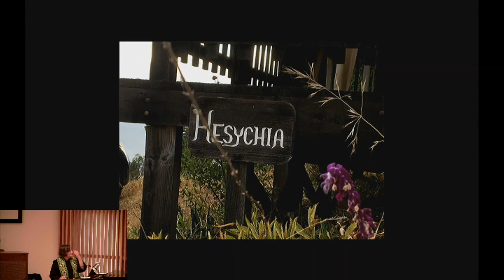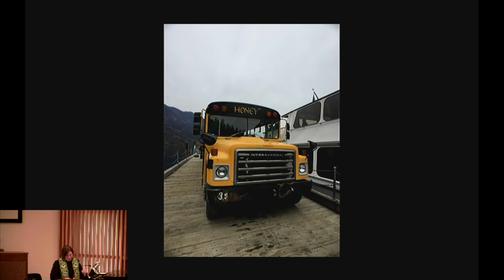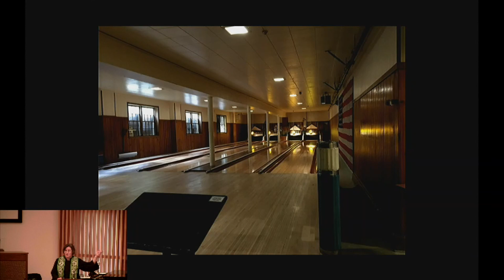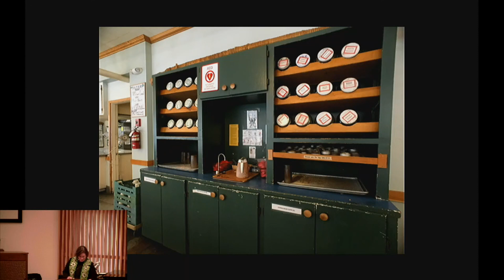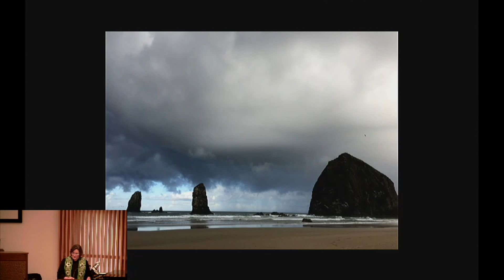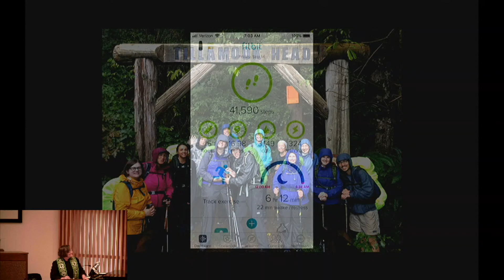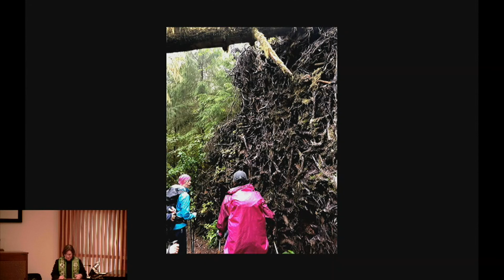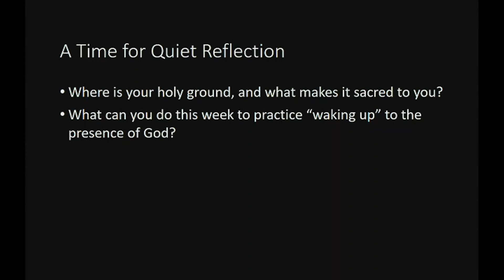Sacred Ordinary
Pastor Brenda returns from her sabbatical, sharing her experiences with finding sacred in the ordinary.